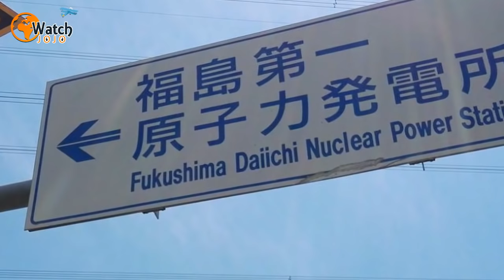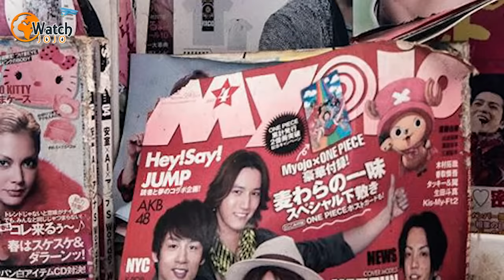This Guy Stole Into the Fukushima Exclusion Zone, and the Photos He’s Taken Are Astonishing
As Keow Wee Loong steps over the threshold of a long-abandoned supermarket entrance, a haunting sight reveals itself. The photographer carefully makes his way through the piles of groceries that are strewn around the aisles. The stillness of the heavy, toxic air seems at odds with the havoc that looks to have taken place here in the Fukushima exclusion zone – where few people have set foot in five whole years.

The 27-year-old Loong hails from Malaysia and describes himself as a photographer and explorer. And so in July 2016, he visited four abandoned towns in Fukushima, Japan with his buddies, Sherena Ng and Koji Hori. The exclusion zone itself was set up in response to the disaster which occurred at the area’s nuclear power plant in the aftermath of the Tohoku earthquake and tsunami of March 2011.
It had been a lifelong dream of Loong’s to explore a deserted town. Because when sharing this astonishing series of photos on Facebook, he joked that he’d always wanted to be “alone in a supermarket,” to “eat all the chocolate up.”

When he first tried to get into the exclusion zone, however, Loong found himself facing a number of bureaucratic obstacles. But apparently too impatient to wait the three to four weeks necessary to get a permit, he instead snuck through a nearby forest with his friends in order to bypass the security surrounding the area.

►Image credits:  Facebook/Keow Wee Loong